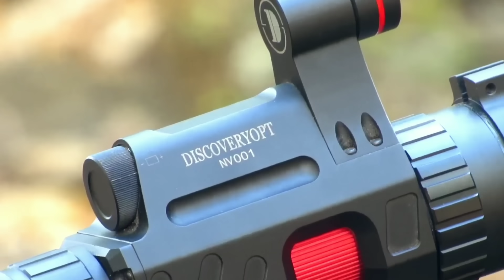BERMALAM DI RAWA DEMI BURUNG INI